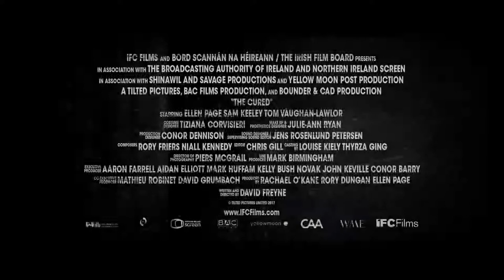THE CURED - Official Trailer 2018 (Ellen Page, Peter Campion) Horror Movie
A disease that turns people into zombies has been cured. The once-infected zombies are discriminated against by society and their own families, which causes social issues to arise. This leads to militant government interference.